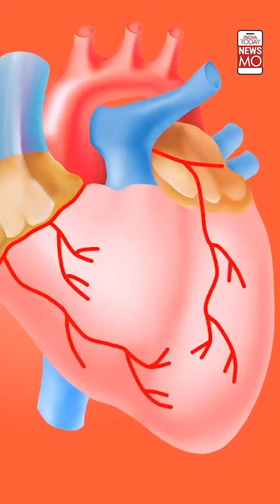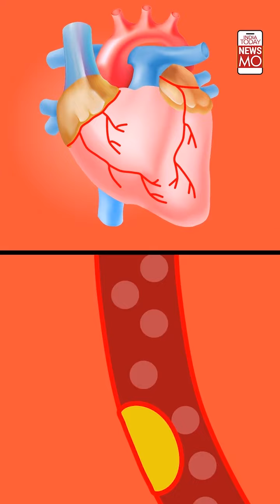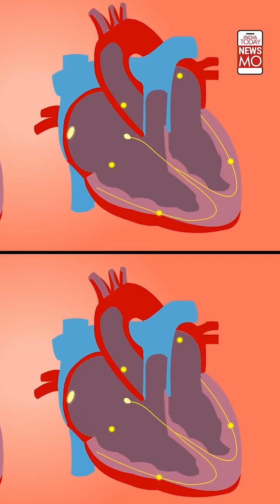Are You Eating Food That Is Healthy For Your Heart?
Maintaining heart health is one of the biggest concerns at this age and time. Cases of heart attacks are rising. Hence, people are getting more cautious about the food they eat. Here's a quick test of whether you are taking healthy food for your heart or not. Take a look at what experts are suggesting.